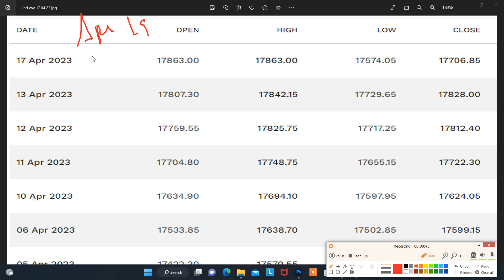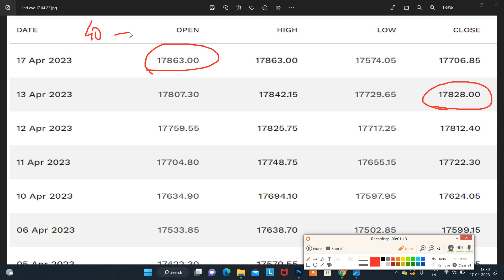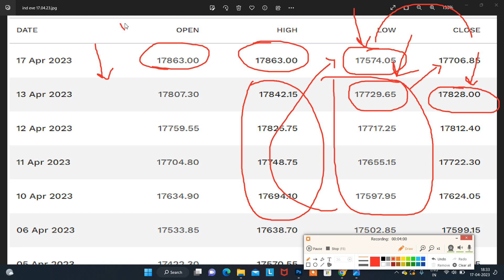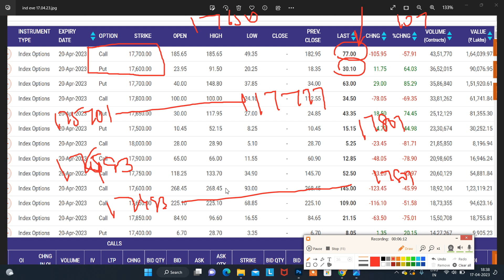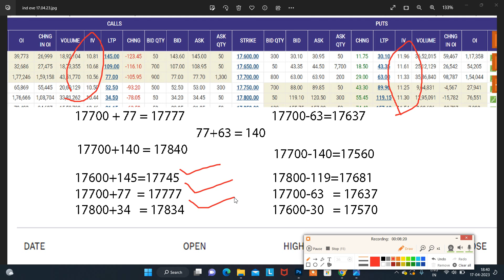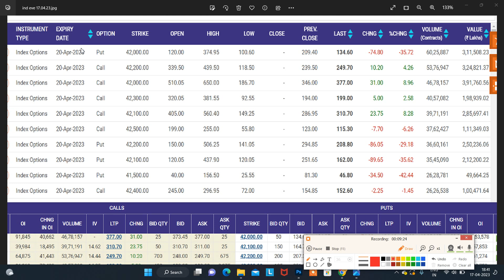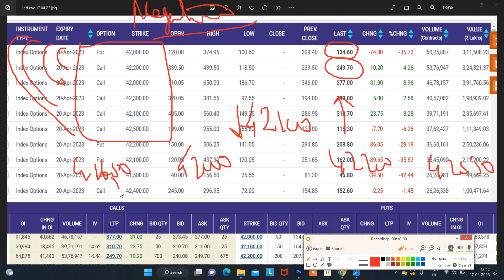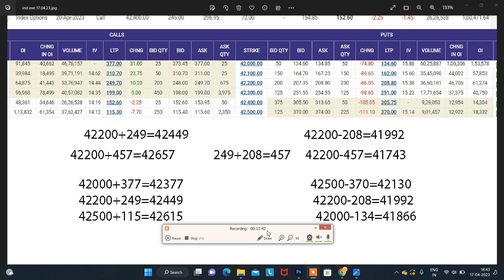ஒரு நொடியில் ஏமாற்றிய சந்தை..?|Nifty மற்றும் Banknifty முரண்பாடான Closing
இல்லை.

Santhosh
COIMBATORE